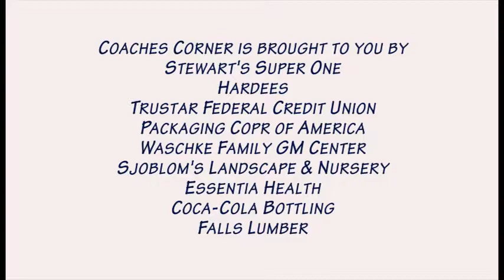Coaches Corner with Timm Ringhofer 10 14 17